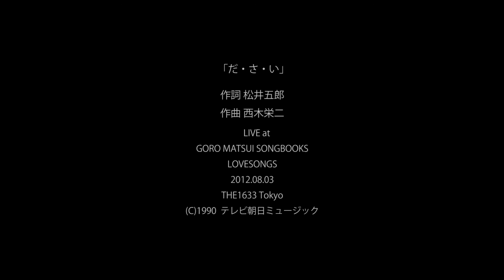だ・さ・い / 石橋優子（須藤和美 Cover）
「だ・さ・い」

作曲 西木栄二
歌　石橋優子

Gt.菊池真義
Ba.宮野和也
Per.山田智之
Key.Qoonie
Vn.須磨和声

LIVE at
GORO MATSUI SONGBOOKS
LOVESONGS
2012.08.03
THE1633 Tokyo

ⓒ1990 テレビ朝日ミュージック